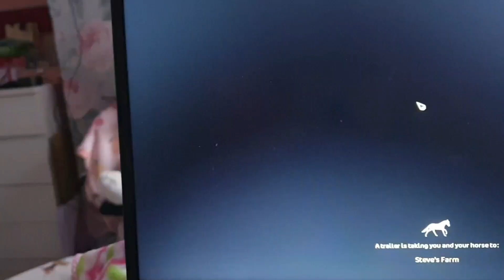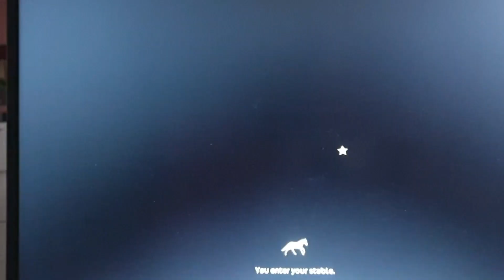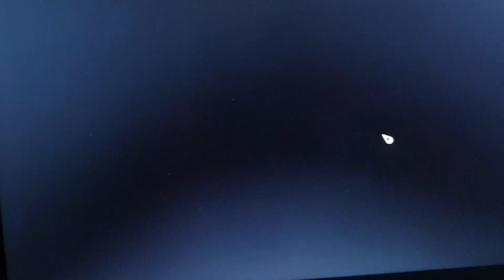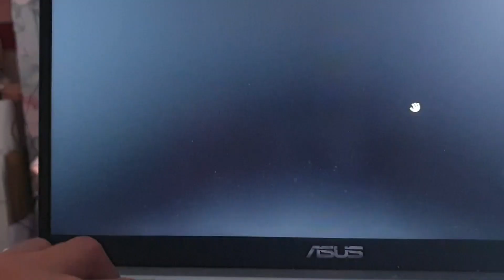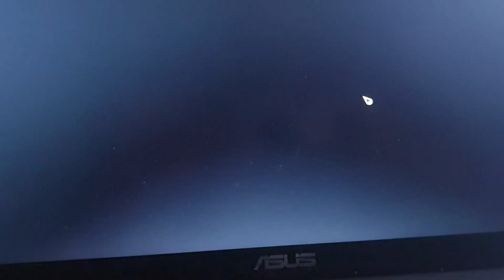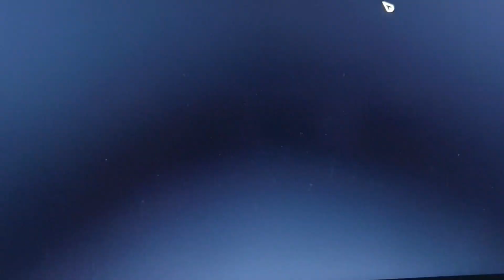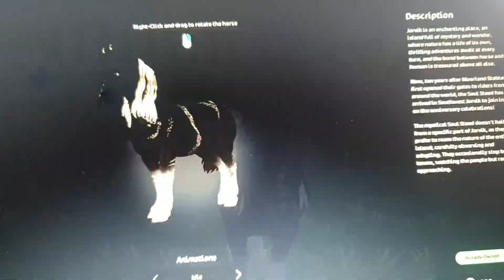Happy 12 birthday star stable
in this video we checked out the birthday celebrations and the new darmore pony's comment what you think of the darmore pony's and if you got wich colour .